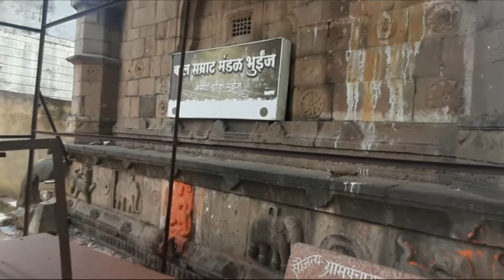समाधी भुईंज | वाई | सातारा | Samadhi Bhuinj | Wai | Satara